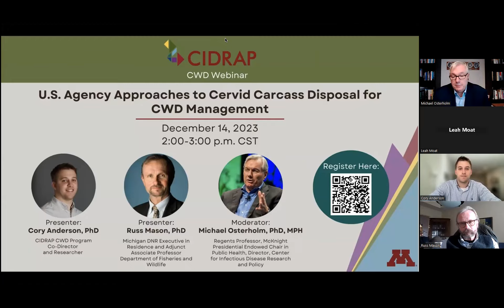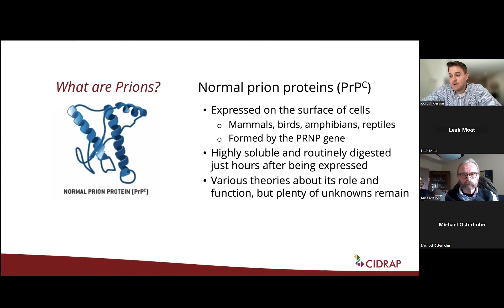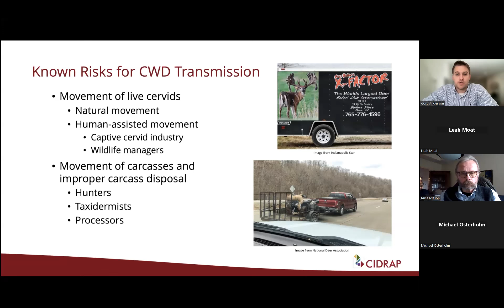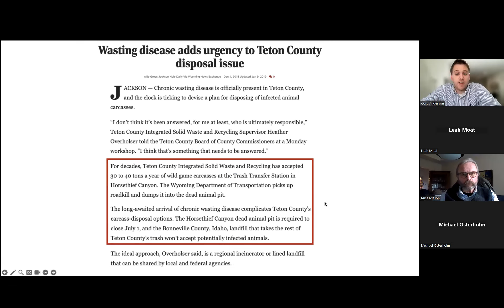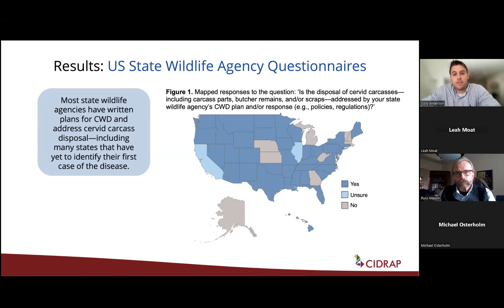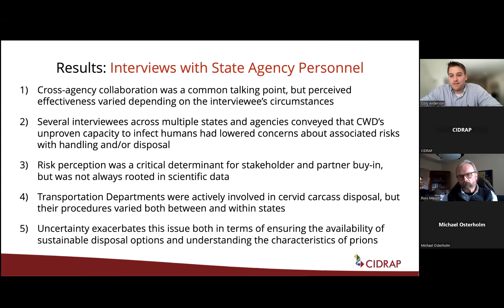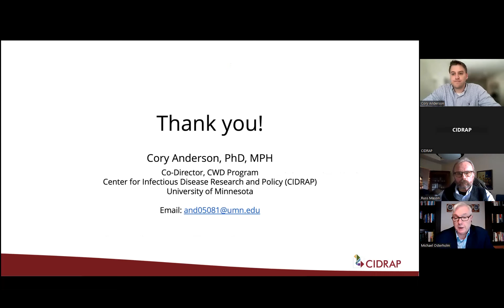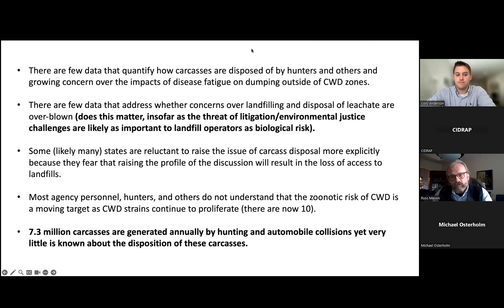U.S. Agency Approaches to Cervid Carcass Disposal for CWD Management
The CIDRAP CWD program hosted a webinar on "U.S. Agency Approaches to Cervid Carcass Disposal for CWD Management" moderated by Dr. Michael Osterholm with presentations from Dr. Cory Anderson and Dr. Russ Mason.